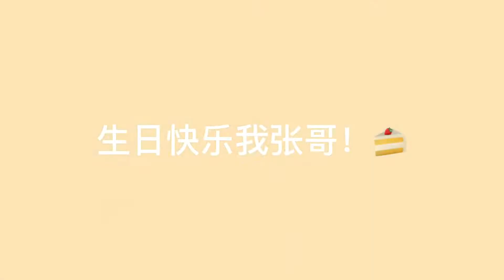TNT时代少年团 Liu Yaowen (刘耀文) - weibo update 15.04.2022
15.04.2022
TNT时代少年团
Liu Yaowen (刘耀文)
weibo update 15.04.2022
Happy 19th birthday to Brother Zhang! ! I just finished watching Xiaochaihuo, and I still can't calm down. Our brother Zhang is the best! 👏🏻👏🏻 The 19-year-old Brother Zhang will definitely be happy and smooth, everything will come true, and take off bravely! (A side shot of a birthday picture is attached, I didn’t expect it when I took it hahaha 😎) ​"